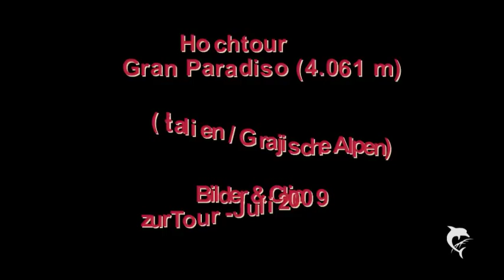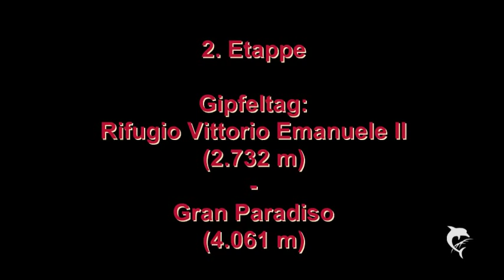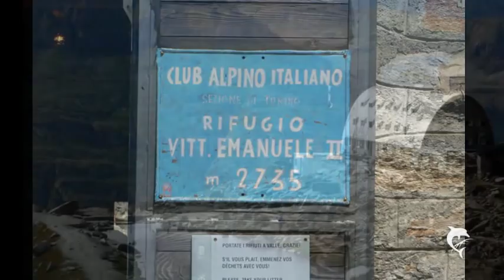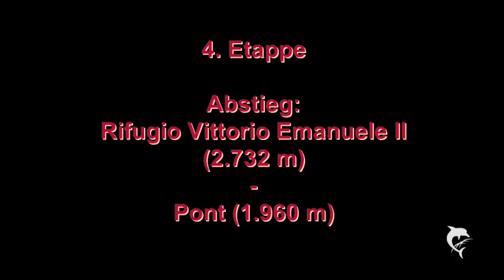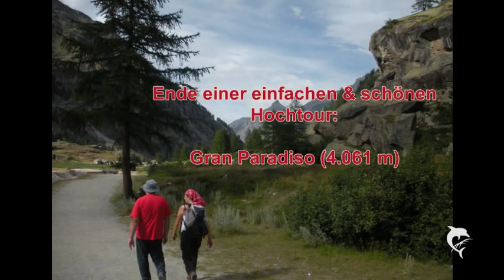Hochtour - Gran Paradiso (4.061 m) - Italien / Grajische Alpen - 2009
Meine Tourenberichte:
Der Gran Paradiso (franz: Grand Paradis) ist mit 4.061 Metern der höchste Berg in den Grajischen Alpen, gelegen im Aostatal im Nordwesten Italiens. Er ist zugleich der höchste Berg, der mit seiner Basis vollständig auf italienischem Boden steht, denn höhere italienische Gipfel wie der Mont Blanc de Courmayeur oder das Balmenhorn sind nur untergeordnete Erhebungen, deren unmittelbare höhere Nachbarn sich auf französischem oder Schweizer Gebiet befinden.

Der Gran Paradiso in der sowohl italienisch- als auch französischsprachigen Region Aosta ist für zahlreiche Bergsteiger der erste Viertausender, da er sich seiner Ersteigung nur mit geringen Schwierigkeiten entgegenstellt.
Bei gutem Wetter ist der Gran Paradiso eine sehr empfehlenswerte Tour mit unvergesslichen Weitblicken.
Eine großartige Hochtour, die technische im unteren Bereich angesiedelt, jedoch Bergerfahrung, gute Kondition und natürlich stabiles Wetter erfordern. Trittsicherheit, Schwindelfreiheit und etwas Klettergewandtheit im Gipfelbereich sind unbedingt notwendig. Längere Strecken Schwierigkeitsgrad l. Ein guter Einsteiger-4000er.